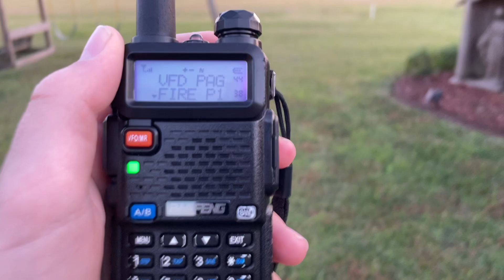Biker hit by a Motor Vehicle (Fire Protection 1)